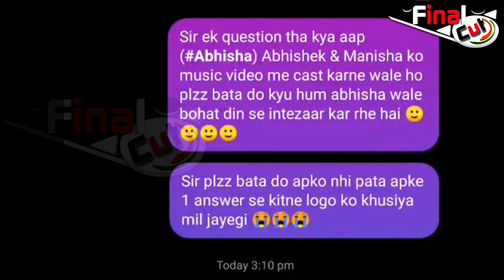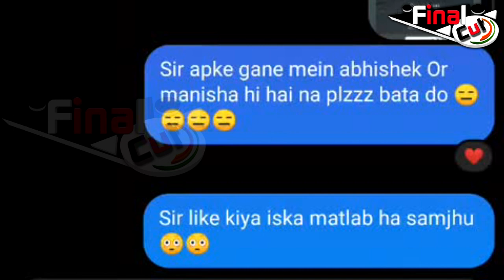T-Series के साथ Abhisha का Music Video | Abhishek Manisha Ft. in T-Series| FinalCutNews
Vishal-Sherya के साथ Abhisha का Music Video | Abhishek Manisha Ft. in T-Series| FinalCutNews